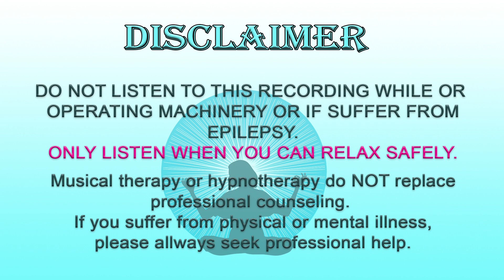Fall Asleep in Under 3 MINUTES, Angel Frequency 1111, Music to Heal while You Sleep, Delta Waves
🕊️ This is a music healing video with Angel Frequency 1111, to make you fall asleep in under 3 minutes. It is music to heal while you sleep, with delta waves. Beautiful healing music with 432 Hz and binaural beats for deep sleep and insomnia relief.👼

On this channel I share my knowledge and experience to guide you on your spiritual journey. Learn about angels, fairies, mermaids, elementals, lightworkers, and other topics that will help you on your path toward spiritual growth.
I’m also offering online angel course (angel therapy course, angelic card reading, angel healing course, angel-fairy healing, fairy healing course, mermaid healing course, elemental healing, lightworkers awakening).

Experience fantasy ambience through my music healing meditations that incorporate sacred sounds and angelic music even composed by me with Cubase!
Angel healing meditations are a combination of healing music meditation with AN (Angel Number) frequencies designed to help to improve your life. It can also be a combination of guided meditation and healing music with AN frequency.
This healing music intended to help you heal, relax, and sleep more easily, but can also be used for study, spa, chakra meditation, healing, stress relief, sleep, and relaxation. To view the complete collection visit Healing Zen Garden’s home here you will find a playlist of your choice.

When you listen to this meditation music you receive powerful healing energy. 🙏
Try Listening with your headphones in a quiet environment for the best results.

Thank you for tuning in to Healing Zen Garden. 👼🌸

⏩NOTE: Spiritual, healing, natural medicine, transpersonal hypnotherapy, and meditation services do not replace professional counseling. If you seek medical, legal, financial, or other professional advice, contact a licensed or qualified professional.
Do not listen to any of these recordings (music, meditations, affirmations, and so on) while driving or operating machinery or if you suffer from epilepsy.
Listen ONLY WHEN YOU CAN RELAX SAFELY.
Musical therapy, hypnotherapy, or meditation do NOT replace professional counseling.
If you suffer from physical or mental illness, please always seek professional help.

⏩ Video description.
The elements of this video were legally purchased from Shutterstock, iStock, Dreamtime, or Envato (sometimes Pixabay or Pexels) and re-edited in our unique style. Reuse of all this channel video, images, and music is prohibited.